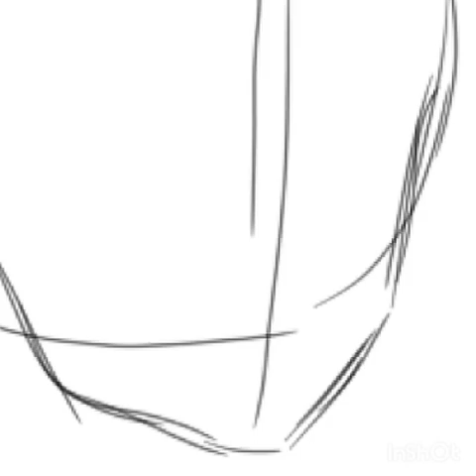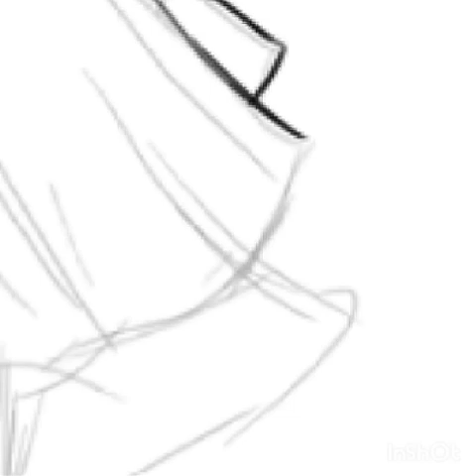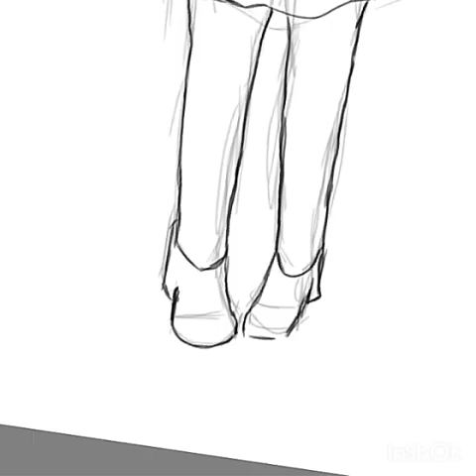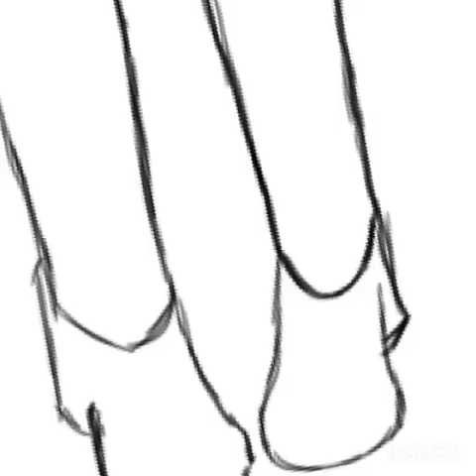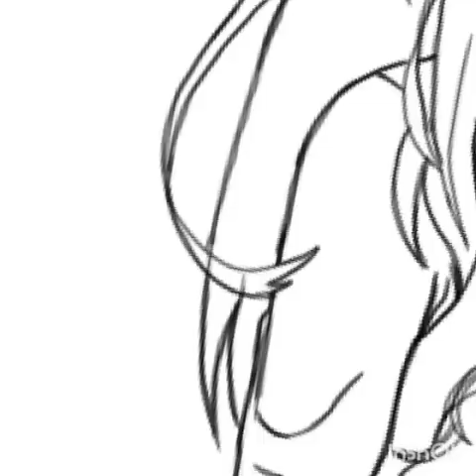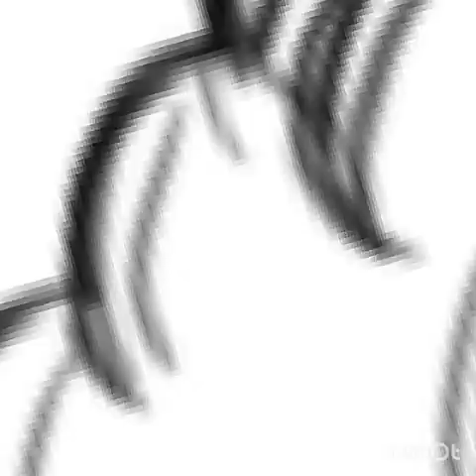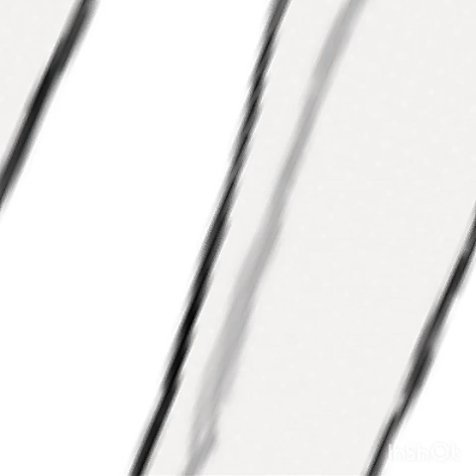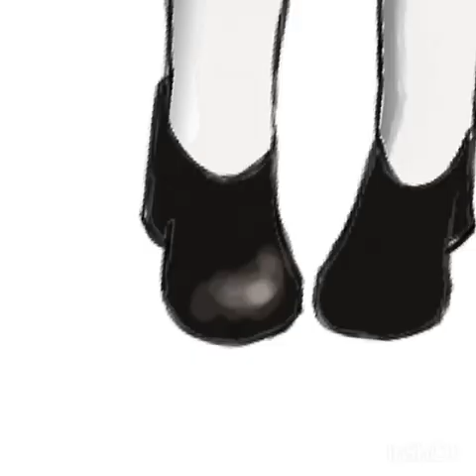The Sacred Riana Fanart by: Khem Mary Abalos (Time Lapse)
App used:
•Autodesk Sketchbook

Editing app:
•Inshot
•VivaVideo

Credits:
•VTR from America's got talent
(For soundtracks👇👇👇)
•1st soundtrack: Mirrors-Justin Timberlake(Boyce Avenue feat. Fifth Harmony)
•2nd soundtrack: Sacred Riana-scary music- Riana the next mentalist
Helmi Arief M.

 Mitsu-Chan's Arts/ @KhemAbalosArts